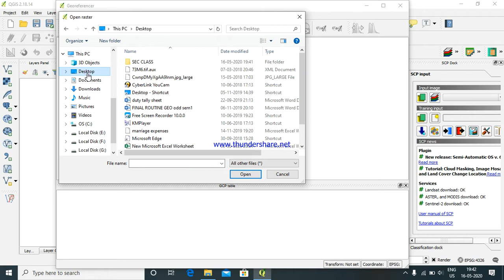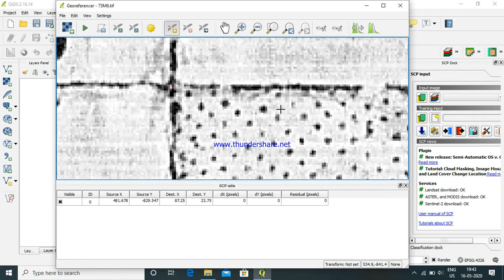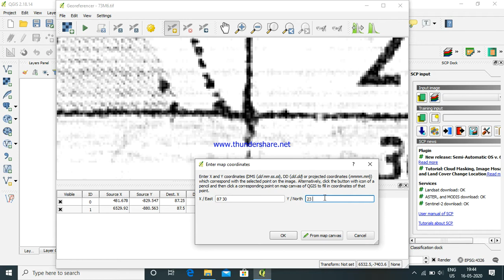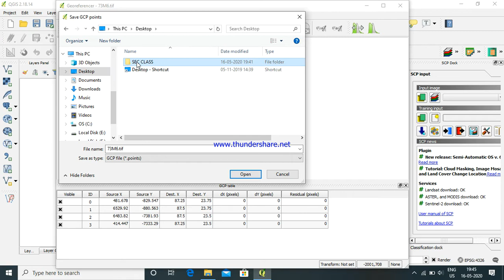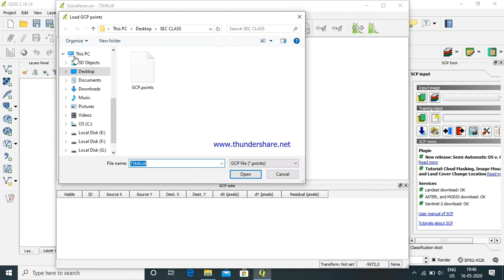Audio Visual on Georeferencing of Scanned Maps (Bengali Instructions)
This is for those students who understand instructions in Bengali. SEC paper-GIS-Unit 2- Georeferencing of Scanned Maps. This is for part fulfillment of the syllabus of SEC paper on GIS of Kazi Nazrul University.